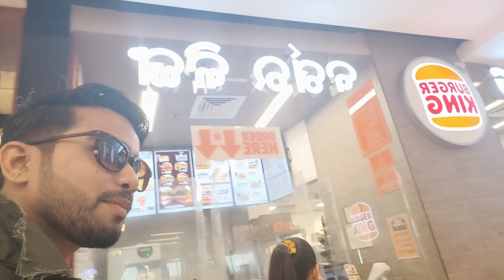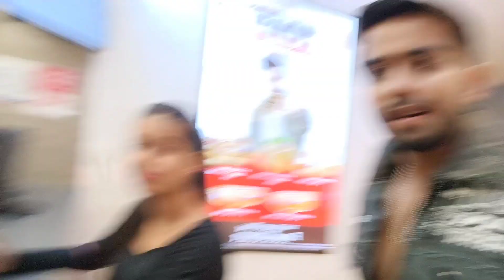sindurara adhikara | suhaga sindura | bhagya hate dori | premara kuhuka | special manisa saha dekha